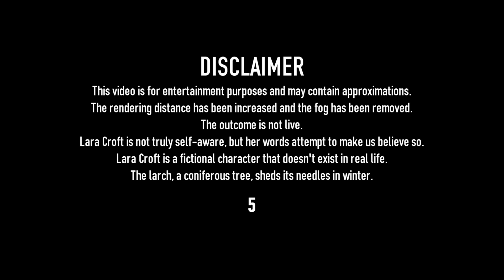Self-Aware Lara Croft Plays Tomb Raider 2 - Level 3 - Bartoli's Hideout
Enjoy :D